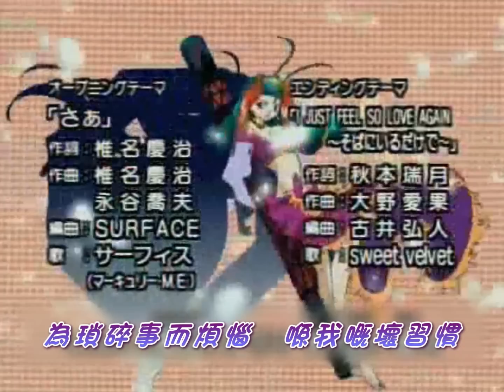守護月天 OP 「さぁ」 SURFACE (粵語歌詞)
まもって守護月天！ Mamotte Shugogetten! Opening
守護月天 主題曲 片頭曲 OP HQ

さぁ
歌：SURFACE

中文粵語歌詞